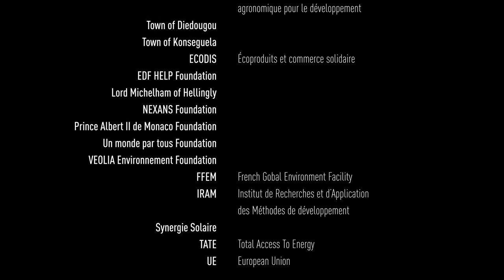Teaser | Opening of a green business area in Mali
© GERES - 2015

Design and production: Julien Chalus (Fertil Ink)
Pictures: Julien Heurtier et Julien Chalus

In Mali, currently 72% of rural areas have no access to electricity. This is the case for the municipality of Konséguéla and its 30,000 inhabitants. Thus, local businesses depend primarily on diesel to run their business, and chronic shortages and volatile fuel prices are barriers to economic development of the territory. Between 2008 and 2013, 95% of the millers of the town have stopped working, forcing women to return to traditional masher for processing local cereals.

The "Green Business Area" (GBA) is an innovative access to electricity through renewable energy solution for landlocked territories. Grouping 11 local craft businesses and services on a dedicated site with a mini grid with a capacity of 12.5 kWp, the GBA provides a continuous electrical service to its occupants.

The technology chosen is based on 100% renewable energy mix, through a photovoltaic system and a generator operating with agro-fuels produced locally. Thus, rural businesses entirely cut off their dependence on fossil fuels.

Finally, the "Green Business Area" is an opportunity for people to access previously nonexistent products and services, inaccessible or too expensive, such as bakery, cold and freezing services or community radio. It has a significant impact on local employment (88 direct jobs on the GBA in the first year of installation) and the improvement of living conditions for the populations.